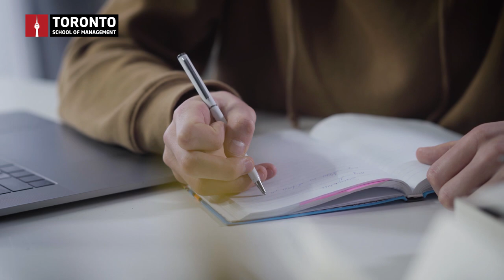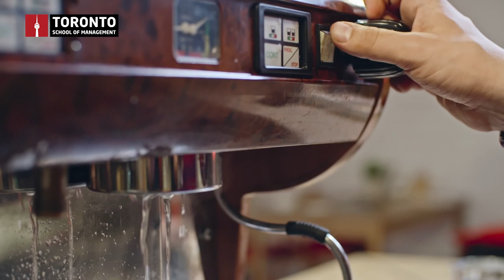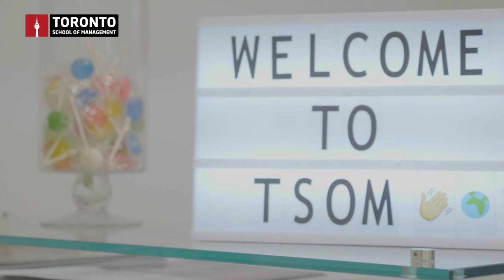TSoM Student - Ilya Kostin - Russia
At age 19, Ilya Kostin, born and raised in Russia, travelled all the way to Toronto to pursue his studies to acquire a Certificate in Business Essentials Co-op. He enjoyed his classes and found them very interesting, which even made his daily activities more productive. With the help of the instructors and staff, Ilya was able to conduct a webinar and share his knowledge on beats making -- a hobby he truly loves--with his fellow students. Studying at TSoM has prepared for conquering the real working world. According to Ilya, "Education is one of the greatest investments you can make in your life."